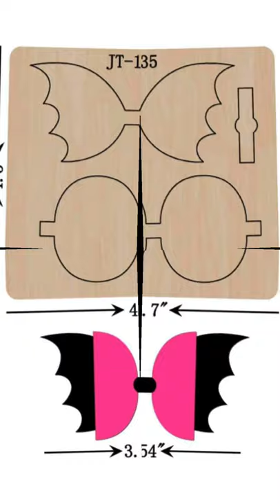BOWTIE CUTTING DIE by 11craftz | Wood block cutting die| sizzix compatible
Leather Jewelry Cutting Die
woodblock cutting die
sizzix compatible

A die cutting machine is used to cut different shapes of card or paper using a die.

The die-cutting machine uses a combination of rollers and cutting plates to put pressure on a die and push it through the card or paper to create a shape with neat and precise outlines – this shape is called a die-cut.

These earring cutting dies are great for those who like making their earrings, perfect for any occasion. These cutting dies are wonderful gifts for anyone who loves DIY earrings and art craft making, you can also share these cutters with friends, loved ones, etc., don't miss out on this exquisite craft.
DIY your personalized earrings, Enjoy the fun of DIY: assorted die-cutting molds can help you easily make leather earrings, you can also choose your favorite leather for DIY crafts to make fashion and chic leather earrings with these cutting dies
Various Shapes and size: make large or small earrings as you like,10 different shapes and size of earring cut dies can meet your different needs, a variety of styles like teardrop shapes, drop shapes, leaf shapes, classic earring models, you can combine size and shape to create your earrings.
Portal and easy to use: it is small size, earring die cutters can be applied to cut artificial leather, fabric, paper, card paper, you can use imagination to assemble or stack together will achieve unexpected results
Safe & durable material: these earring cutting dies are made of high-quality steel blades, rubber foam, and woodblock.